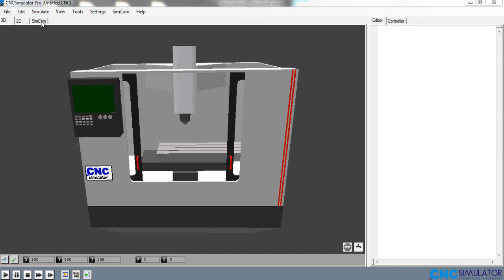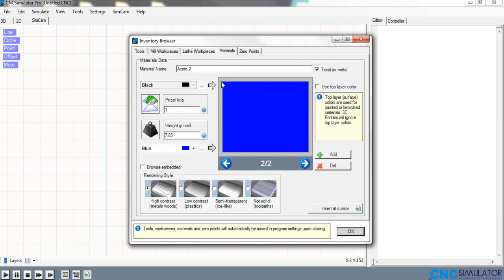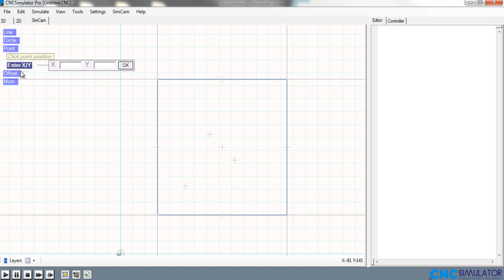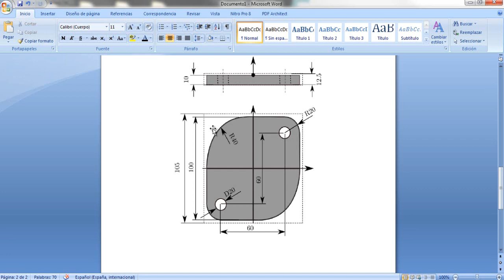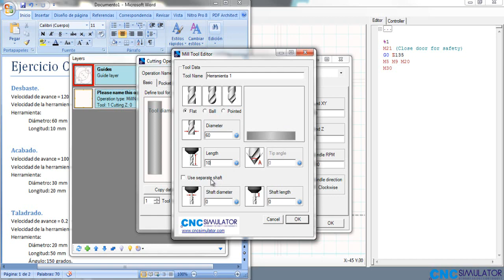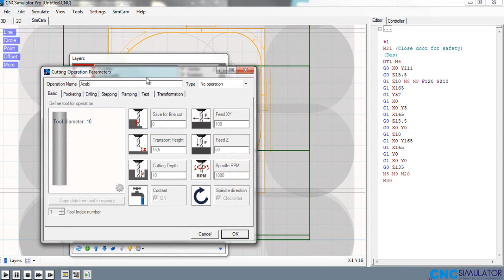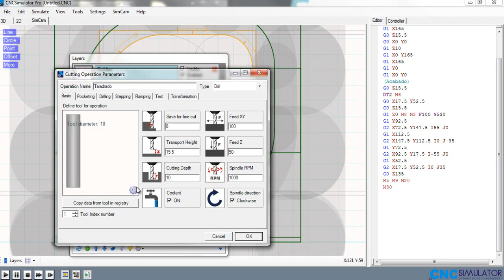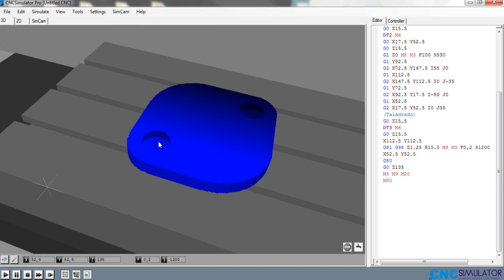Tutorial SimCam de CNC Simulator Pro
Tutorial de la herramienta SimCam del programa CNC Simulator PRO.